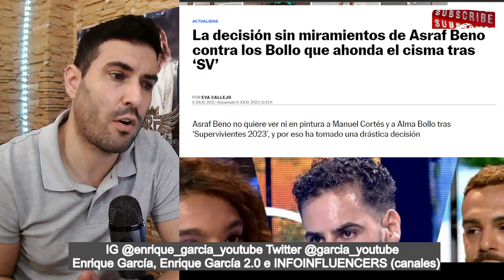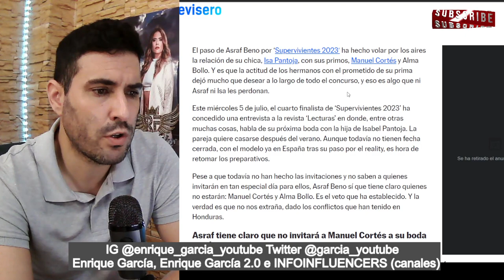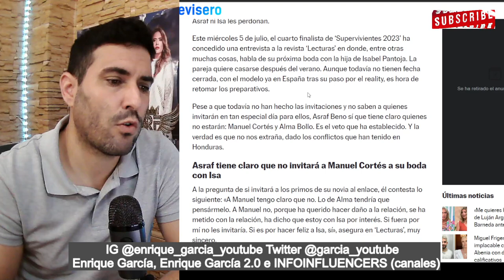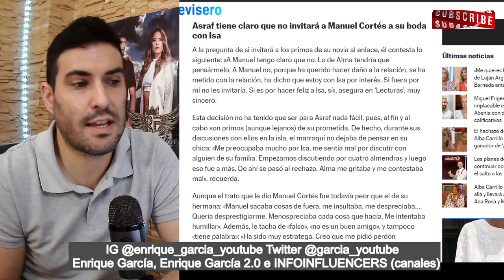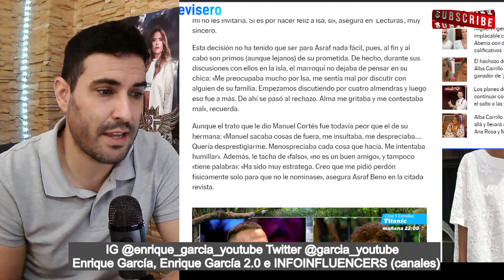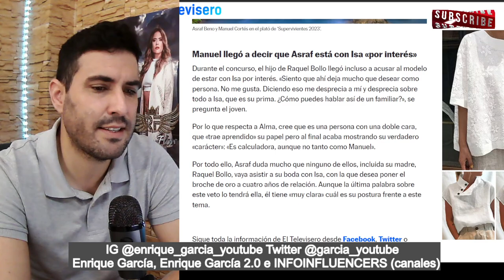ASRAF VETA a Manuel Cortés y a Alma Bollo, para su BODA. La última PALABRA la tendrá ISA Pantoja